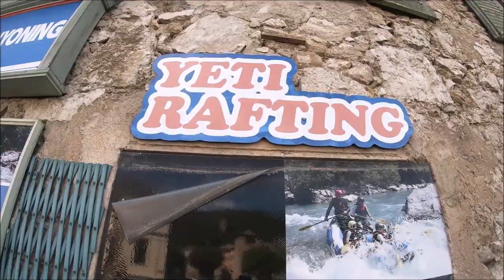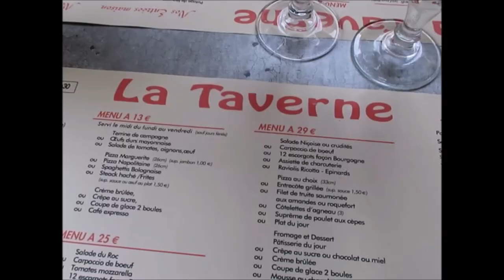Tibetan vlog | Adventure white water Rafting day with friends | Paris Tibetan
Tashi delek to all ;

Day 3 : Rafting with my friends, 2 hours from Nice by car , a city its called as Castellane . we had such a wonderful experience .
our guide  is Julien , a very friendly and funny guy.
Julien you are the best . i recommend you to all .
my next vlog will b on the river. its called lake Sainte Croix and after we are moving to Mont Blanc.